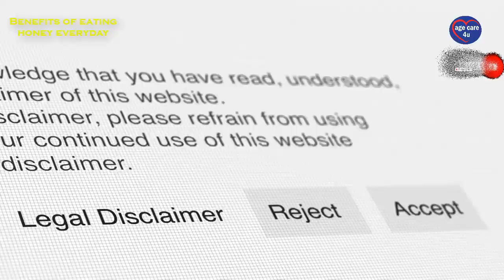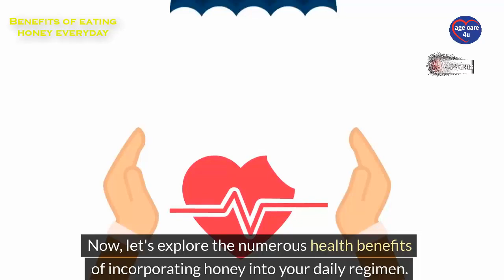Benefits of Eating Honey Everyday.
🍯 Welcome to Age Care 4u, your go-to destination for unlocking the secrets to a healthier, happier life! 🌟 In today's video, we're diving deep into the wonders of honey and why it should become your new daily ritual. 🐝

Did you know that honey is not only delicious but also a nutritional powerhouse? 🌺 From antioxidants to vitamins and minerals, honey offers a plethora of benefits for your body and mind. 💪

Let's explore some of the amazing perks of adding honey to your daily routine:

1️⃣ Improved Sleep Quality: Say goodbye to tossing and turning! 🛌 Honey helps stimulate the release of melatonin, promoting better sleep and a restful night.

2️⃣ Enhanced Brain Function: Honey isn't just sweet—it's smart! 🧠 Studies suggest that honey can boost memory, learning, and overall cognitive function.

3️⃣ Reduced Anxiety and Stress: In our busy lives, stress is inevitable. 🕒 Honey's soothing properties help ease tension and promote mental well-being.

4️⃣ Respiratory Health Support: Fight off coughs and colds naturally with honey's antibacterial properties, offering relief for irritated throats and pesky coughs. 🤧

Now, how can you incorporate honey into your daily routine? 🍯 Get creative! Whether it's drizzling honey over your morning oats, adding it to smoothies, or using it as a natural sweetener in baking, the options are endless! 🥣

Remember to opt for high-quality, raw honey for maximum benefits, and enjoy it in moderation. 🌿

In conclusion, honey isn't just a sweet treat—it's a powerful ally in your journey to better health and well-being! 💫 If you found this video helpful, don't forget to give it a thumbs up, subscribe to Age Care 4u for more insightful content, and share the sweetness of honey with your loved ones! 🐝✨